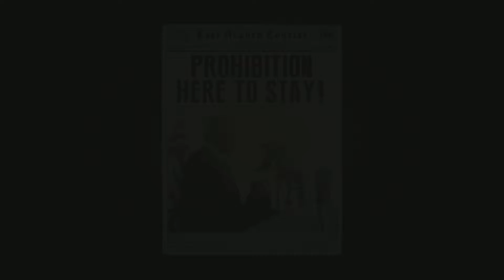Mafia (Ch. 2 & 3)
Chapter 2 and 3 of Mafia